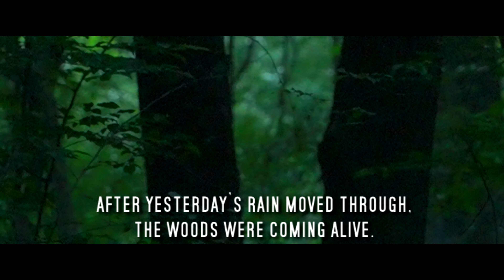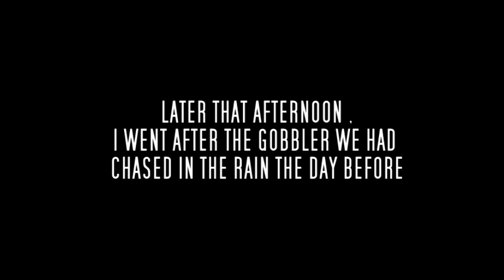KENTUCKY GOBBLER DOWN! | The Bluegrass Legion: Part II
On day two of our hunt in Kentucky last year, the rain had pushed through. With the change in temperature and the clearing skies, the birds were getting fired up that morning. One tom came in trailing a hen and managed to get in range for William to take his first turkey ever.  Like many people, once the turkey bug bites you, it becomes an addiction.